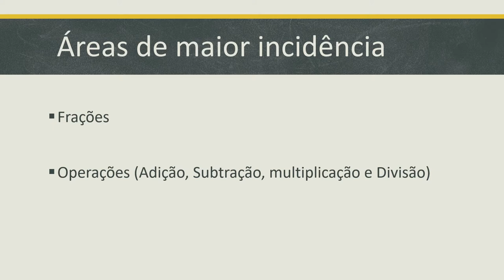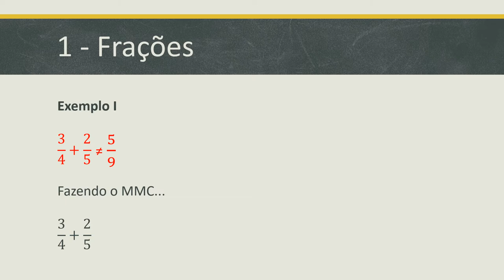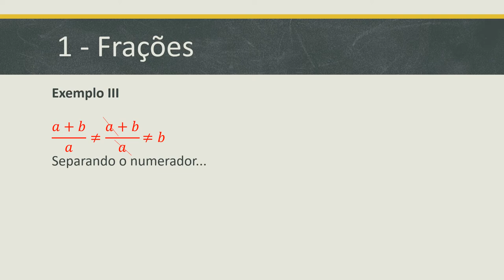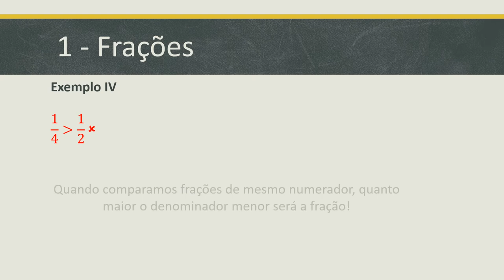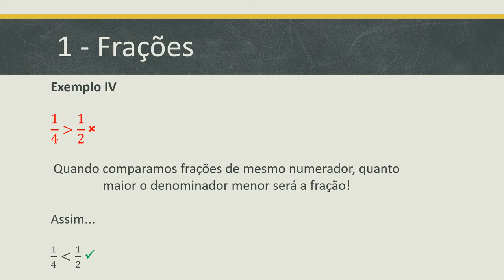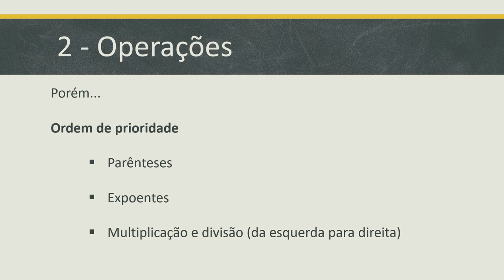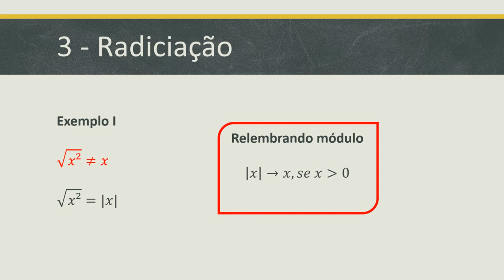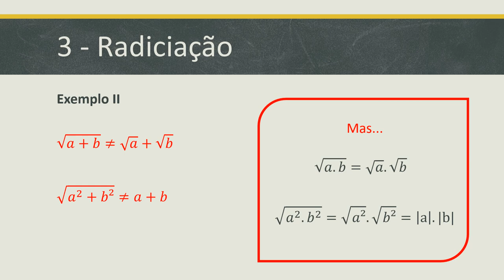ERROS COMUNS - MATEMÁTICA BÁSICA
Sou Vinícius Guerra monitor de matemática e física aqui do canal. Gostou da aula?